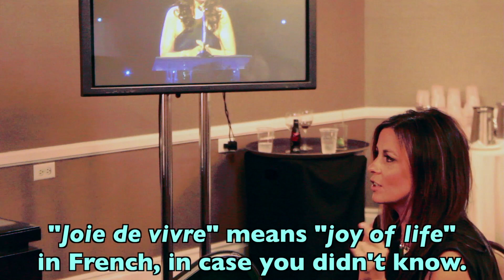Sara Evans -- Simply Sara -- The FUNRaising Gala Webisode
Follow Sara down the red carpet as she meets Betty White, Fran Drescher, John Schneider, and Megyn Price and sings a few special covers for the attendees of the 10th Annual Paul Mitchell Schools FUNRaising Gala! This week's SimplySara is simply star studded!